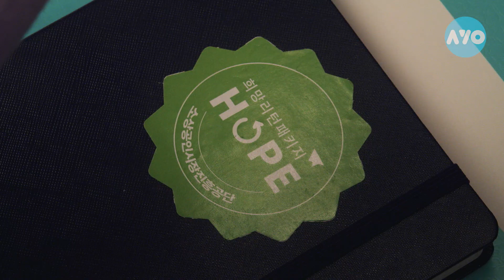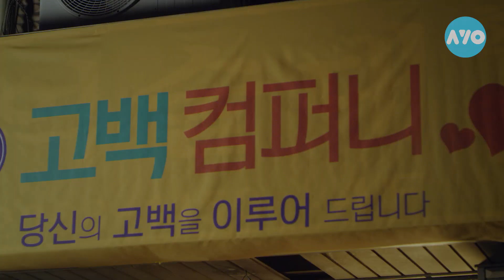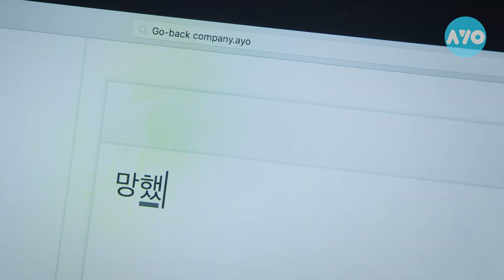가장 소중한 것을 포기해야 할 때 [고백컴퍼니] - EP.02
그들은 망했읍니다...

정통 로맨스 웹드라마 고백컴퍼니 많은 시청부탁드립니다!